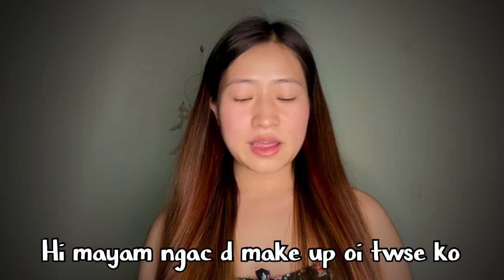Kethok pane ngac d 💄😌 chandol su thin heiramdre 🥹kuire make up video semdaba@Linkangabam